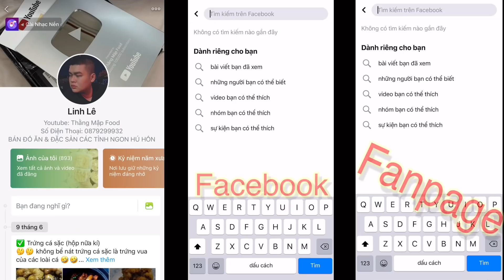Thịt Ba Rọi Nướng Kiểu Hàn Quốc Ăn Với Tương Chấm Hàn Quốc Ngon Ngất Ngây | Thằng Mập Food | Tập 323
👋👋 Xin chào mọi người! Chúc mọi người có nhiều sức khoẻ.
Đây là kênh chuyên về ẩm thực của Linh, nếu mọi người xem thấy thú vị hoặc yêu mến mình thì hãy like, chia sẽ và đăng ký kênh để xem tiếp nhiều video tiếp theo hấp dẫn hơn nữa nhé... cảm ơn mọi người đã ủng hộ Linh nè
⛔️⛔️ Follow Mập 😉😉